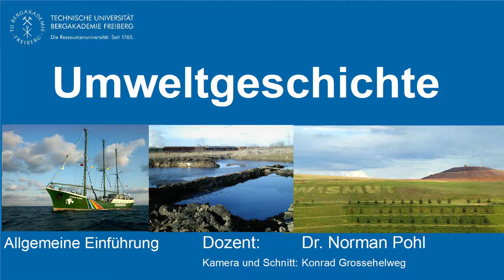UG Vorlesung 1: Einführung